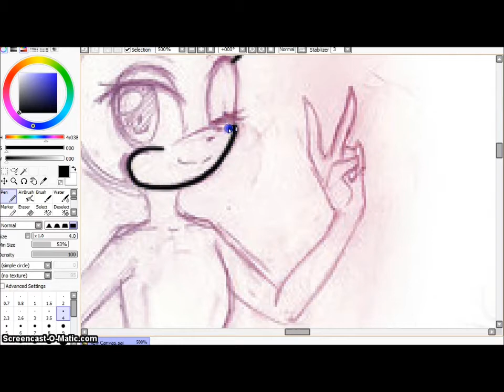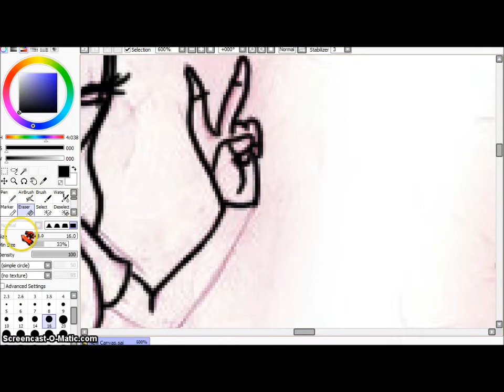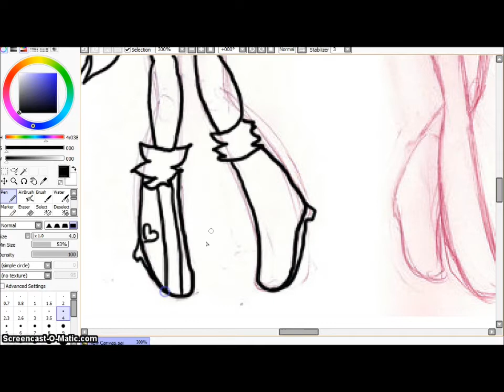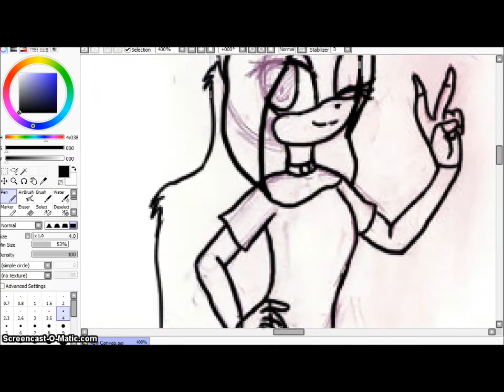Drawing Sarah the shape shifter (Uncolored)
base be sure to check out her other drawings and bases! She's very talented

For the link on paint tool sai- usually the download starts and doesn'ttake you to the actual download page